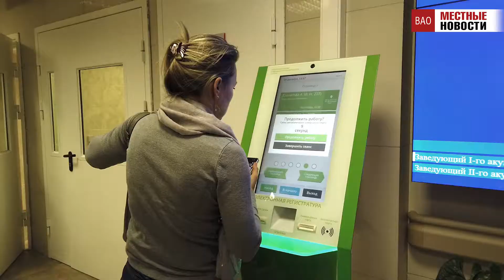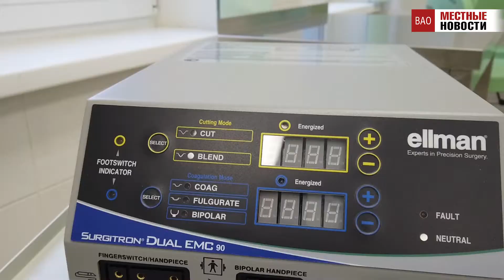Видеообзор нового центра здоровья семьи ГКБ имени Плетнева